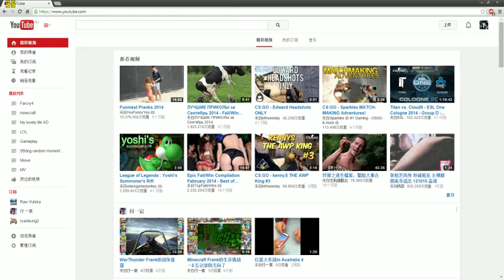想要看电影的朋友们必看！！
版权op